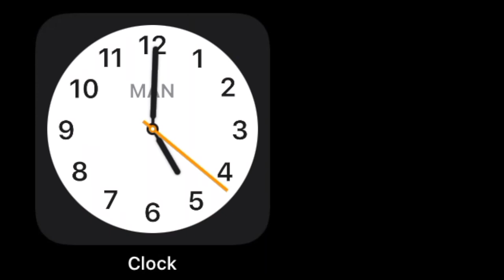Train for your attention span level 2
Now... Here is a simple way to train and increase your attention span
In the recent development of online classes, students are forced to watch an ever-increasing amount of lecture materials but some research shows that the average attention span is only at 30mins.
So there is a clear disconnect between the two watching this video at least once a day will surely improve that.
Ps. No cheating... don't do anything and just focus on the clock

Thanks. 🤓